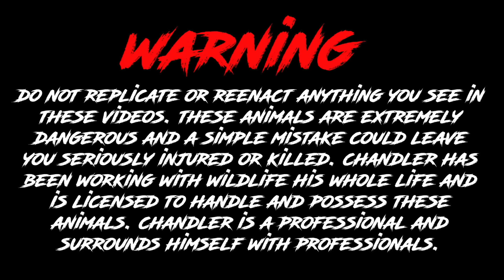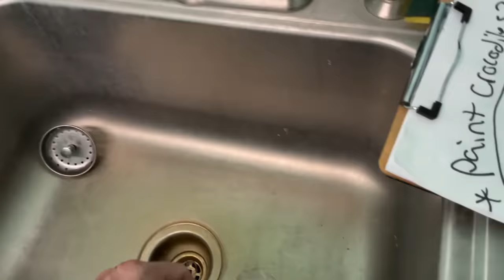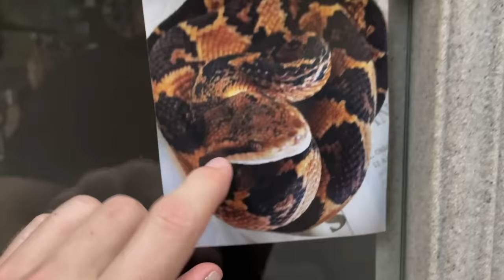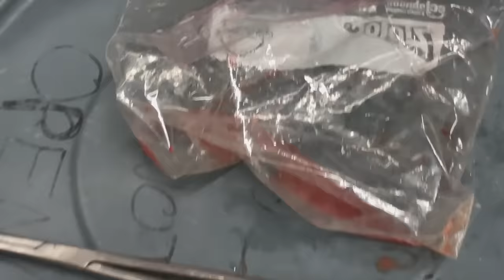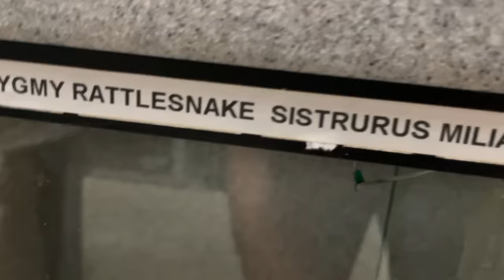DEATH ADDER STRIKES!!!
IF YOU’D LIKE TO CONTRIBUTE TO THE BUILD OUT OF “CHANDLER’S WILD WORLD” GO TO OUR WEBSITE LINK!⬇️